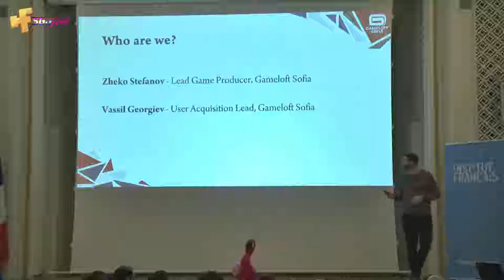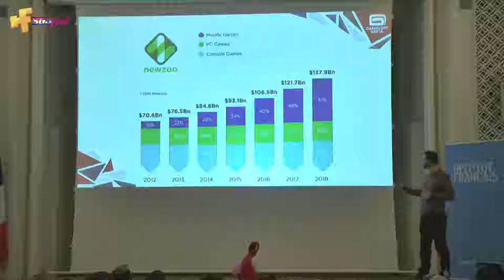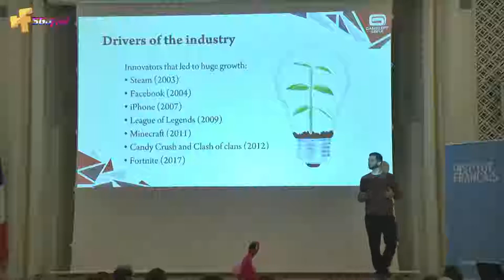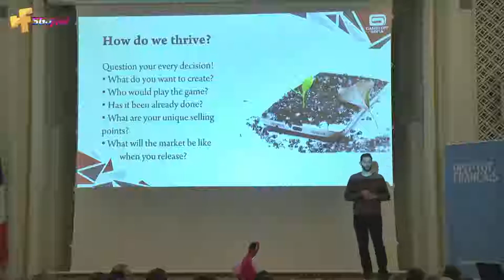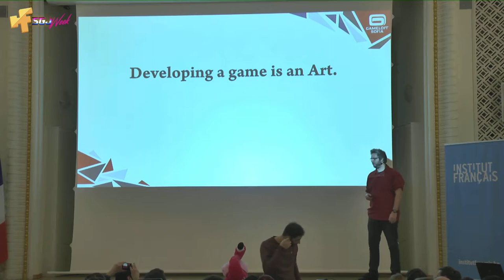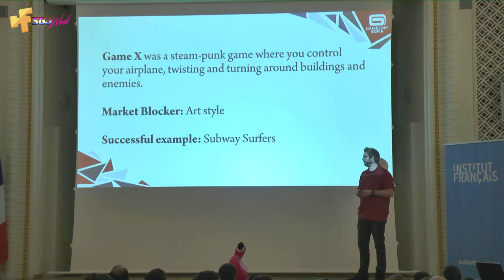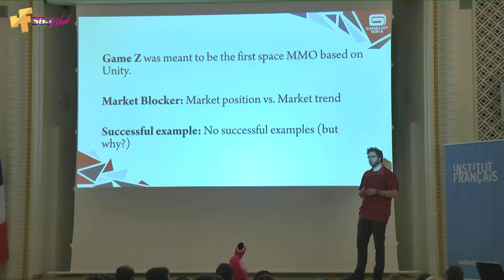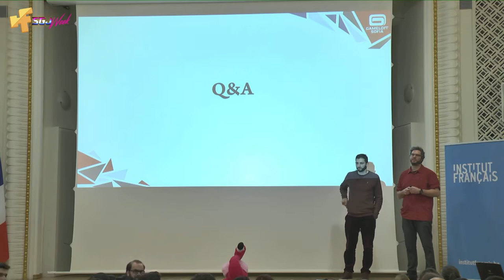State of the Industry and Why Having Your Audience and Market in Mind Matters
Staying away from Google tips and hints, we'll share some personal experience and thoughts which shape our daily work and projects. Hope we'll make indie devs think more about their original ideas and how they can adapt to the constant winds of change.

Vassil Georgiev is User Acquisition Lead in Gameloft Sofia. Zheko is a Lead Game Producer in Gameloft Sofia. Both can share a lot about how the game industry really works!